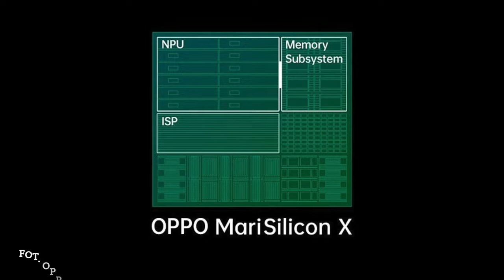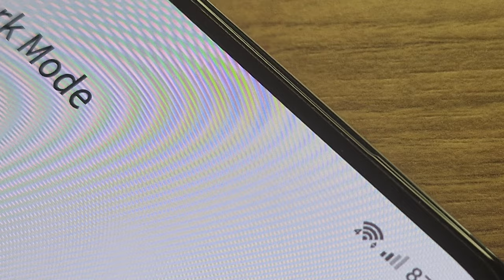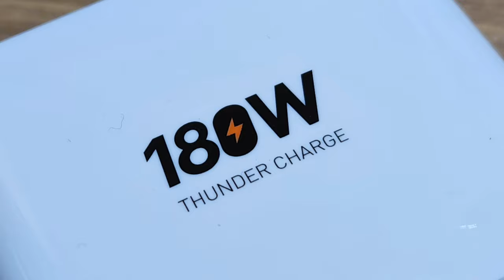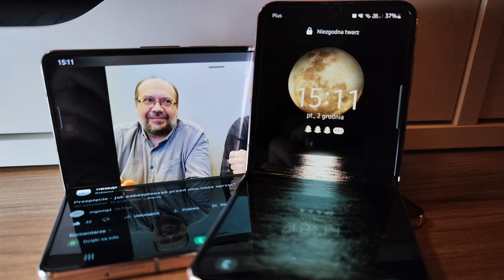5 smartfonowych trendów na 2023 rok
Zostałem wróżką! A może raczej wróżbitą...? Wszystko jedno - w każdym razie pokusiłem się o zebranie moich osobistych przewidywań odnośnie smartfonowego rynku. Jakie będą najmodniejsze trendy w 2023 roku? Czym będą nas kusić producenci smartfonów? Jakie elementy będą motorem postępu? Czas pokaże, czy miałem rację...
A może wy macie jakieś własne, ciekawe przewidywania? Piszcie w komentarzach!
Zapraszam na film - Adam.